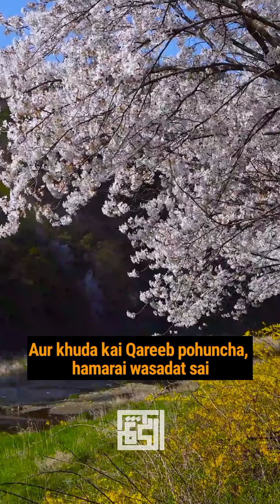Jannat mai Ahlulbayt a.s. ke sath hona!